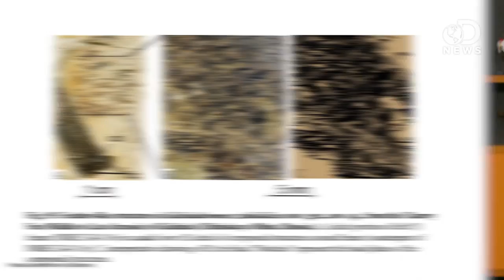恐龍如何演化成鳥類？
越來越多的科學證據顯示恐龍與鳥類在演化上的關係。若真如此，那麼恐龍在數億年前就存活至今，人類則是在數百萬年前演化出來與恐龍共同生存。 ... 這絕不代表地球只有6000年歷史、神在第五天直接創造出空中飛鳥和水中大魚。 (笑)

新研究認為所有恐龍如同鳥類都有羽毛

哺乳類動物為何能從大滅絕生存下來？

個人翻譯，歡迎指教 ^ ^
目前預計會定期1~2週進行更新
若有同好看到不錯的無神論影片想要在下幫忙翻譯
在下將視情況與能力給予回應，有任何建議亦歡迎提出
更多訊息可見頻道簡介，謝謝大家 ^ ^